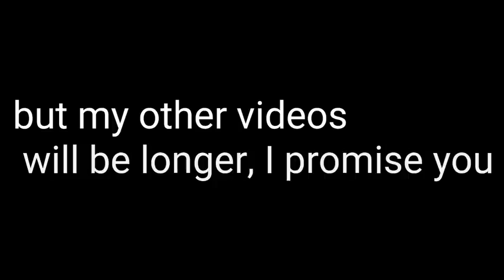past Naruto react to Naruto amv